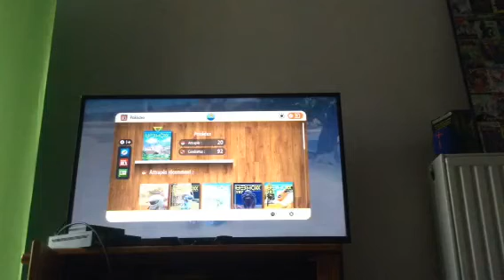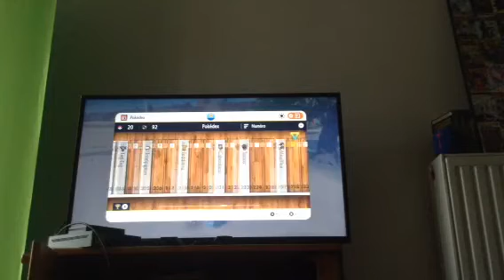Plan b #12 Pokemon violet new challenge 3/?